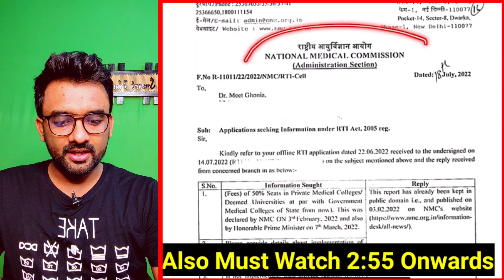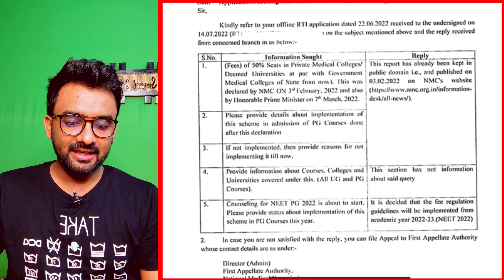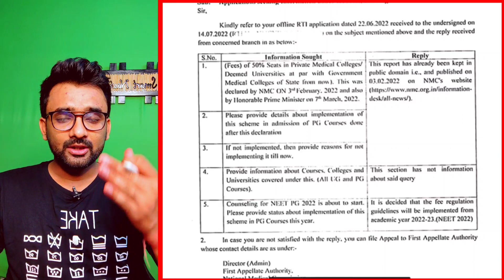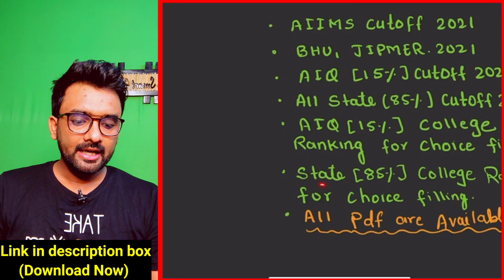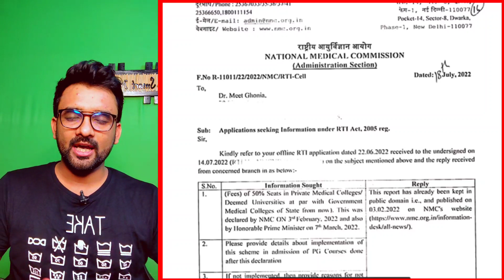BIG UPDATES & GOOD NEWS||50% private Free reduced||Official Notice 🔥🔥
My Mobile Application (Download All State & AIQ Cutoff List, College Ranking For Choice fill)

Private Medical College fee 2022
Guidelines on fee for 50% Seats in Private Medical college
Reducing in Fee  of 50% Of Private Medical college
50% Seats of Private Medical college